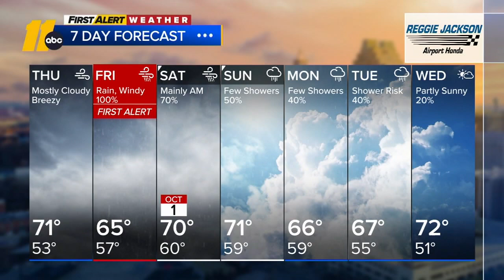What Hurricane Ian's path means for North Carolina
By Saturday morning, the storm -- which is expected to no longer be hurricane strength -- will make another landfall somewhere along the Georgia or South Carolina coast. The system will continue on a northwestern path into the North Carolina mountains.